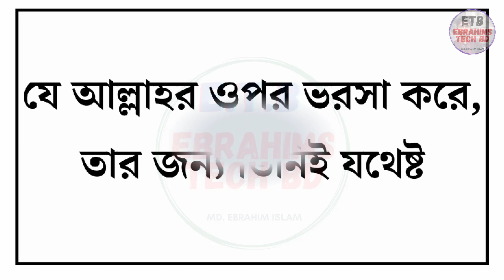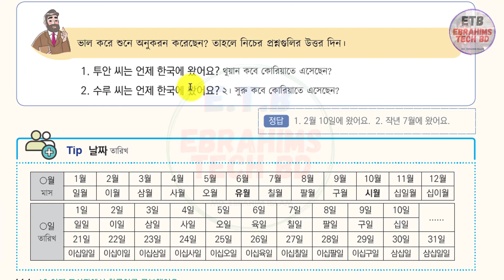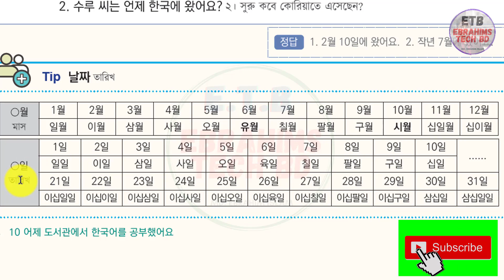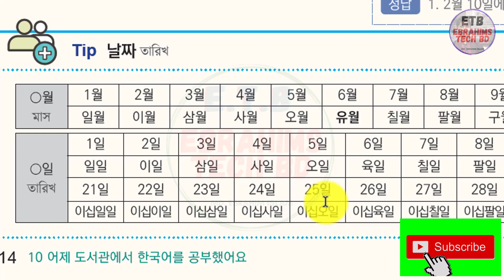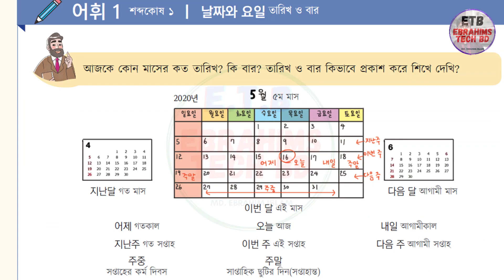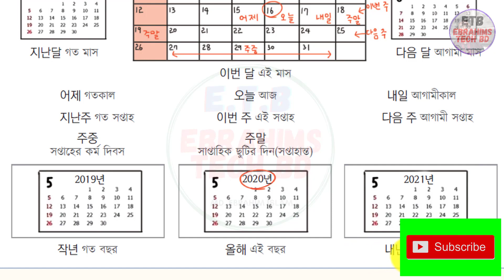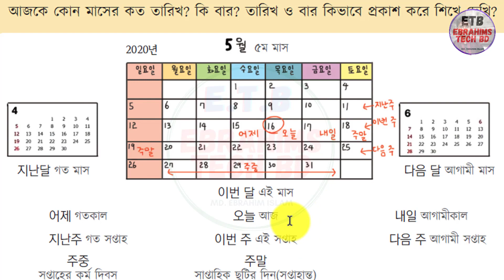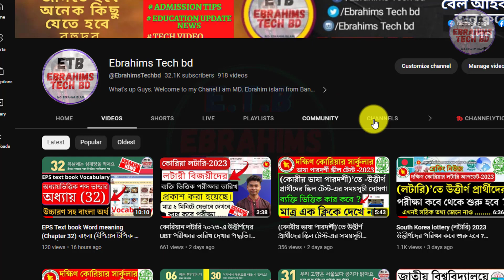EPS TEXT BOOK🔥কোরিয়ান ক্যালেন্ডার। দিন,তারিখ,মাস,বছর/날짜, 주, 월, 년 Calendar in Korean Language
EPS TEXT BOOK🔥কোরিয়ান ক্যালেন্ডার। দিন,তারিখ,মাস,বছর/날짜, 주, 월, 년 Calendar in Korean Language ETB vocabulary words korea ETB etb কোরিয়ান ভাষার, শব্দার্থের ক্লাস Korean Language @EbrahimsTechbd

About The Video:   যেকোন ভাষায় দক্ষতা অর্জন করার জন্য শব্দ ভান্ডার জানা অত্যন্ত জরুরি। সে জন্য আজকের ভিডিওতে কোরিয়ান ভাষার ইপিএস টপিক বইয়ের শব্দার্থর বিস্তারিত আলোচনা করেছি । যততারাতারি অনেক বেশী শব্দ আয়ত্ব করা যাবে তত তারাতারি ভাষায় দক্ষ অর্জন করা যাবে। EPS TOPIC অধ্যায়  এর 정보 তথ্য
কোরিয়ান ভাষায় সেই রকমভাবে শব্দ জানা আবশ্যক।

1/ News with Ebrahim bd (এখানে সকল আপডেট নিউজ সবার আগে দেয়া হয় যেমন NU,বর্তমান ‍গুরুত্ব পুর্ন নিউজ ইত্যাদি )

2/ Bd Current Job news (নতুন সকল সরকারি, বেসরকারি চাকুরির খবর সবার আগে দেয়া হয়)